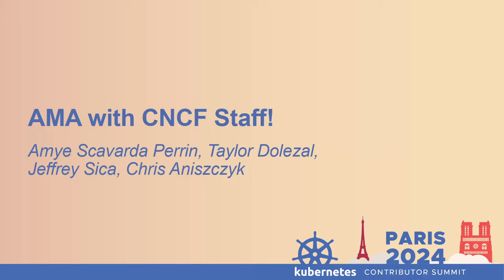AMA with CNCF Staff!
The CNCF does its best to build and sustain communities of open source projects. So, we want to connect with y'all and make sure your voices are heard. Join Chris, Amye, Taylor, and Jeefy, and ask us anything.

Also Jorge volunteered to run around with a microphone, so he'll be around too.